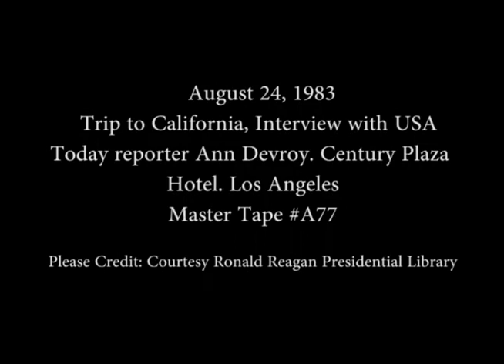President Reagan's Interview with USA Today on August 24, 1983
Full Title: Trip to California, Interview with USA Today reporter Ann Devroy at Century Plaza Hotel in Los Angeles on August 24, 1983

Transcript: N/A

Production Date: 8/24/1983

Access Restriction(s):Unrestricted
Use Restriction(s):Unrestricted